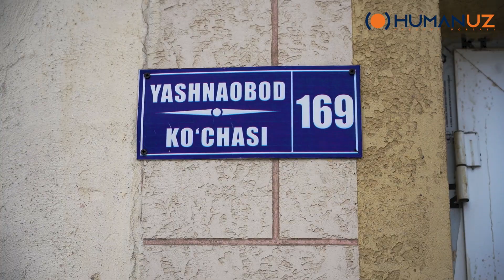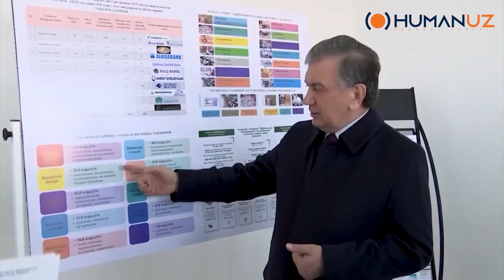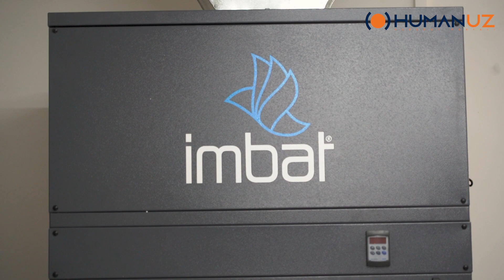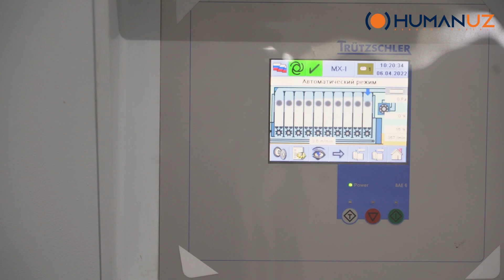“Xatirchi Textile”ni inqirozga olib kelishga urinayotganlarning manfaati ustunmi?